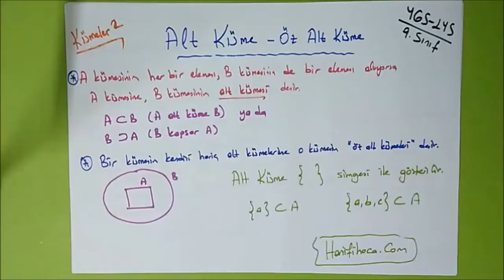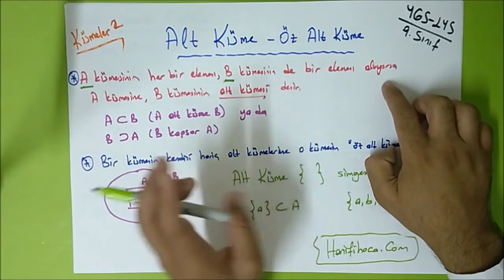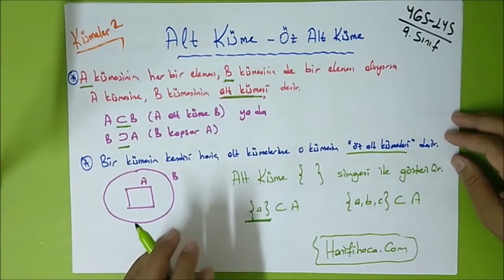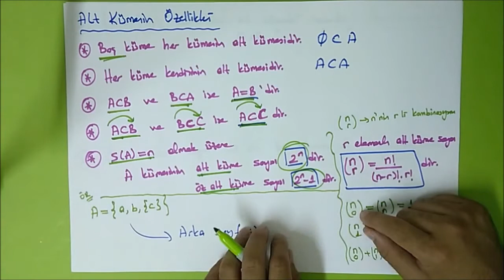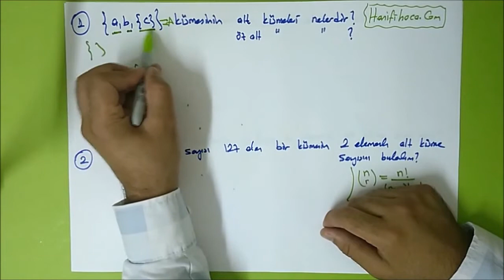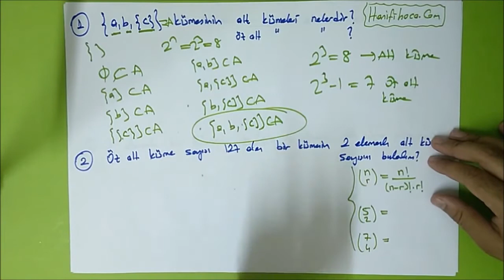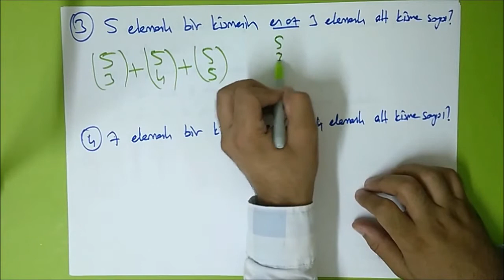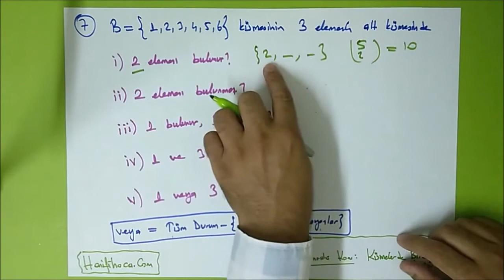9.SINIF Matematik | KÜMELER - 2 | Alt Küme-Öz Alt Küme | YKS TYT Matematik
Alt Küme-Öz Alt Küme | YGS LYS
YGS LYS MATEMATİK | 9. SINIF KONU ANLATIM
9.SINIF (Yeni Müfredat) | KÜMELER- 1 | YGS LYS
Videonun ders notuna adresinden erişebilirsiniz.